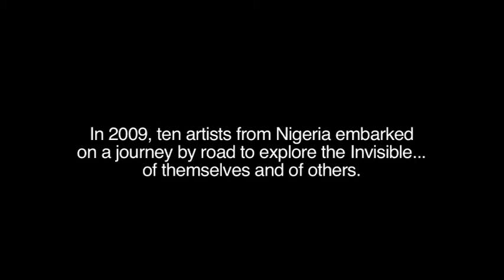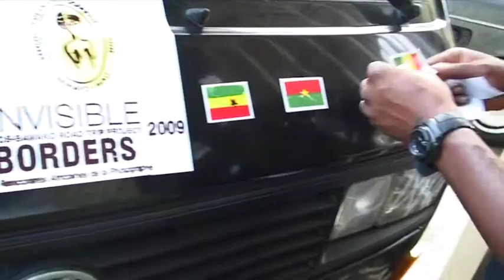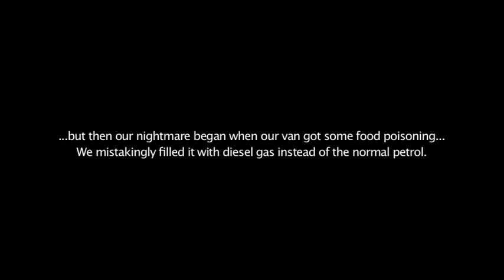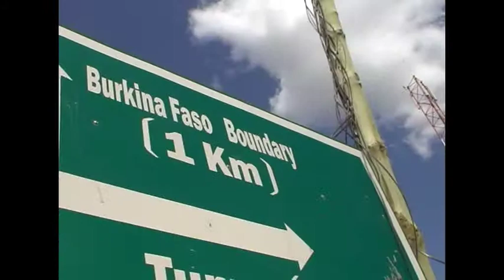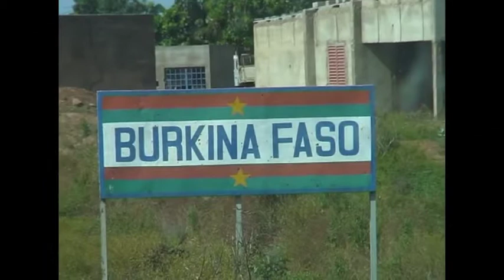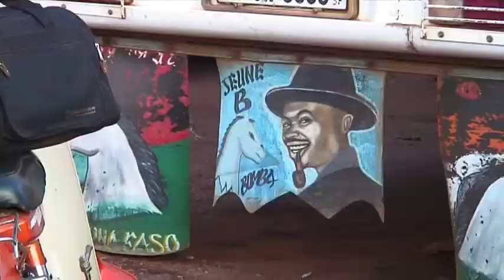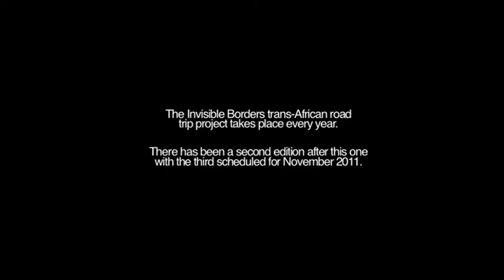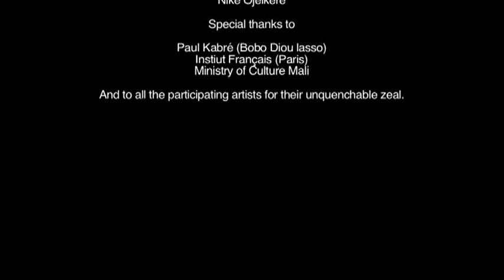Invisible Borders 2009: The Film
This documentary film shows the first road trip of the Invisible Borders Trans-African Organisation from Lagos to Bamako, Mali. The artists involved include, Uche James Iroha, Emeka Okereke, Ray Daniels Okeugo, Unoma Giese, Charles Okereke, Chriss Aghana Nwobu, Lucy Azubuike, Amaize Ojeikere and Nike Adesuyi Ojeikere.